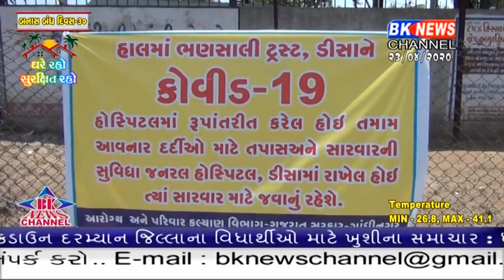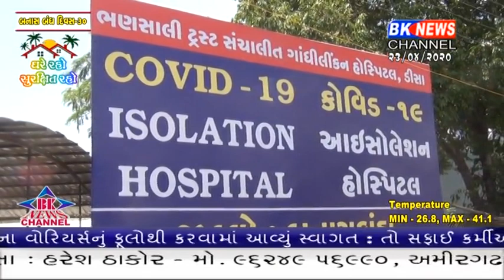બનાસકાંઠા જિલ્લામાં વધુ 2 પોજીટીવ કેશ સામે આવ્યા.